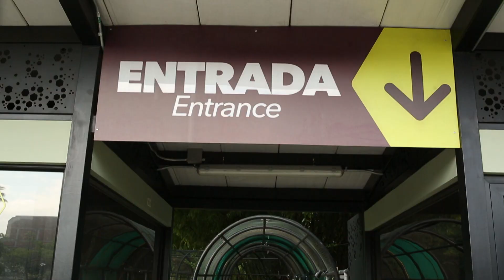Las excursiones en grupo serán permitidas a partir del 1 de septiembre Telemedellín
El Ministerio de Comercio Industria y Turismo dio a conocer los protocolos de bioseguridad establecidos para actividades en atractivos turísticos, parques temáticos y reservas naturales.